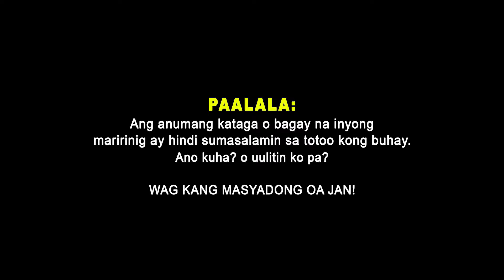INAY NAKABUNTIS PO AKO (PRANK)